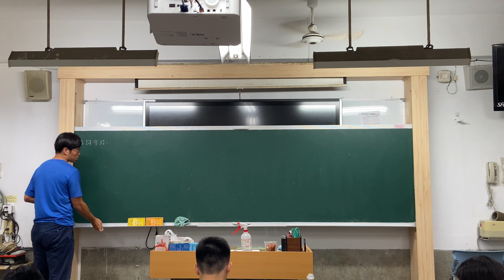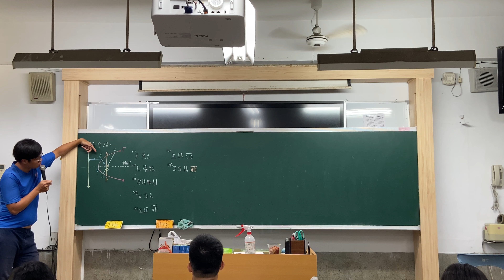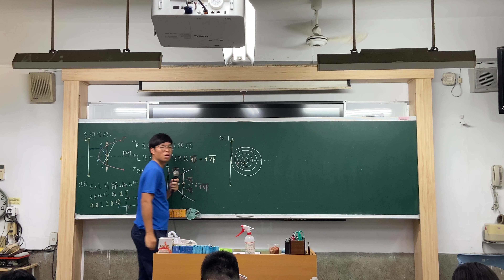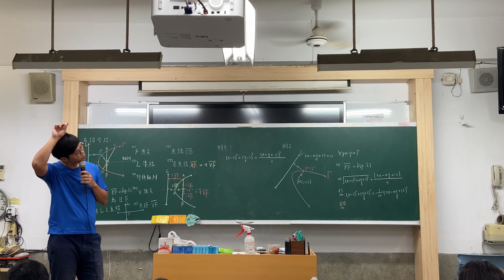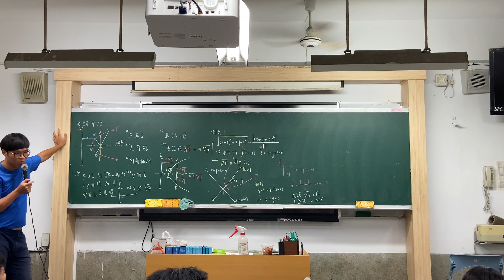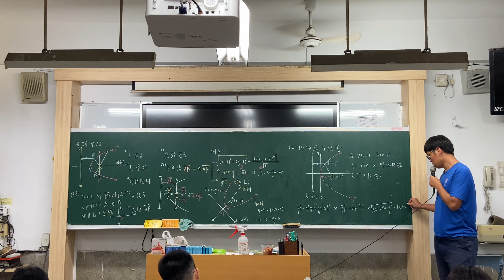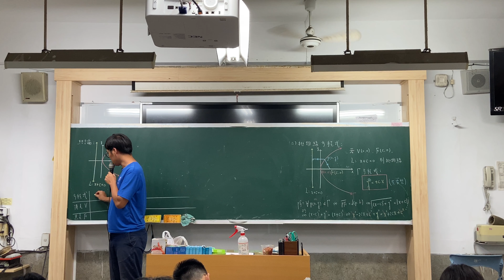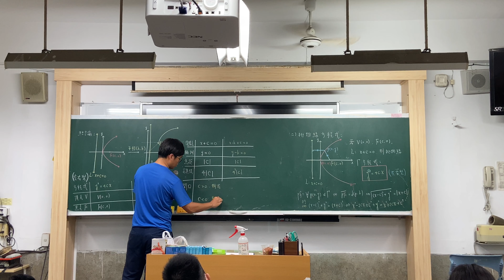仁杰數學20200526